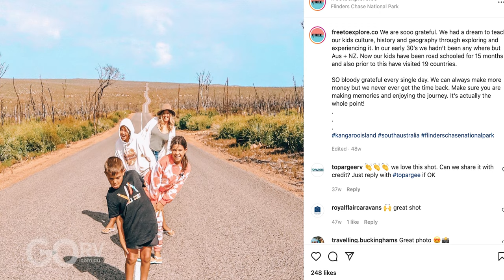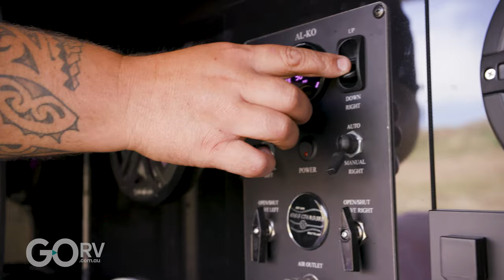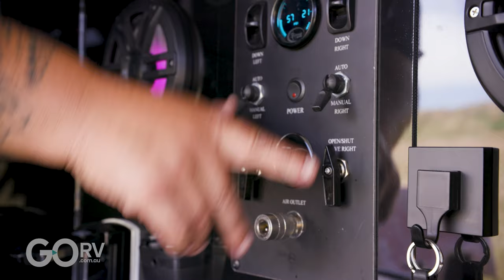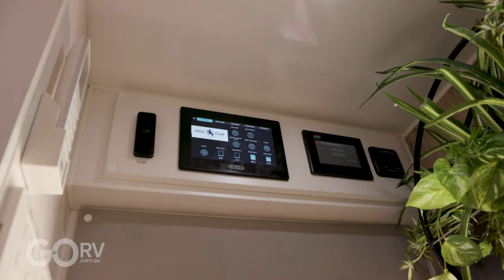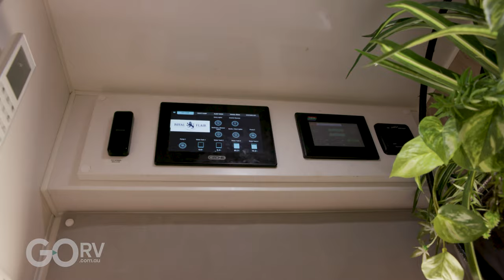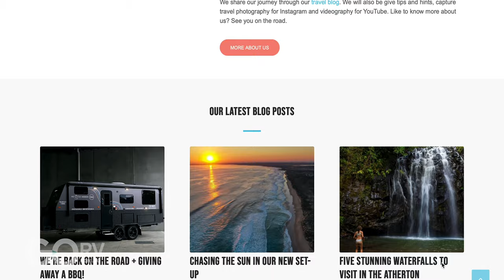THE ULTIMATE VAN! Royal Flair EcoMate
With its incredible 14.3kW OzXCorp lithium battery setup, custom layout and an extensive array of features for offroad touring, this Royal Flair Caravans EcoMate just might be the ultimate offroader.